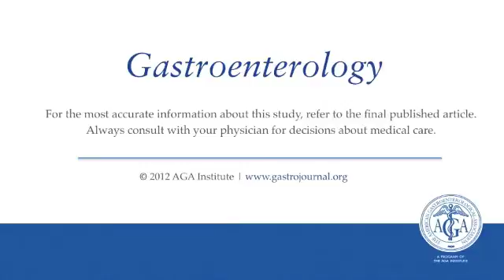Gut Microbial Products Regulate Murine Gastrointestinal Motility via...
Dr. Shanthi Srinivasan discusses her manuscript, "Gut Microbial Products Regulate Murine Gastrointestinal Motility via Toll-Like Receptor 4 Signaling." To view the print version of this abstract go